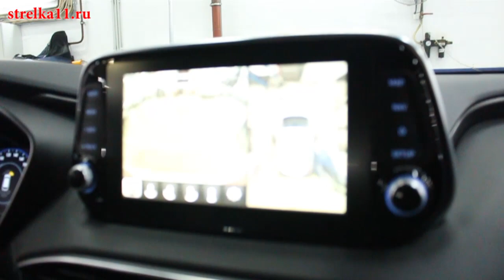Защита камеры заднего вида HYUNDAI SANTA FE IV 2018г.в. - strelka11.ru